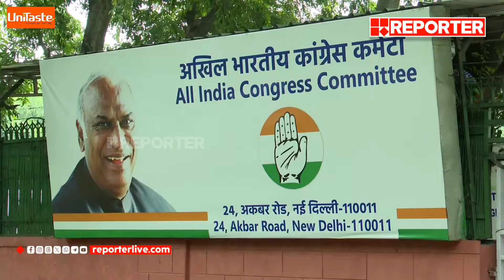കോൺ​ഗ്രസ് കേന്ദ്ര തിരഞ്ഞെടുപ്പ് സമിതി യോ​ഗം ഇന്ന് വൈകീട്ട് | Election 2024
With Regards
Team RBC